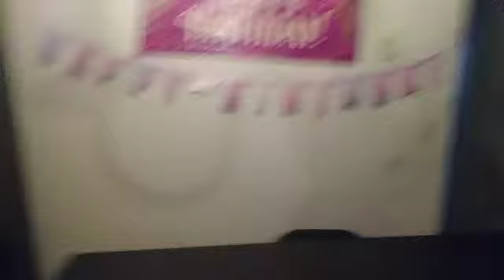Drop The Mic Challenge (Mamma Bear Vs BoyWonder